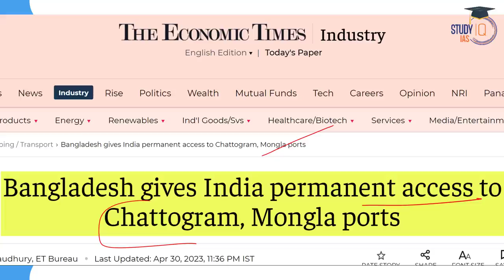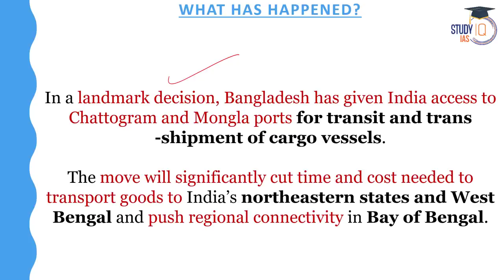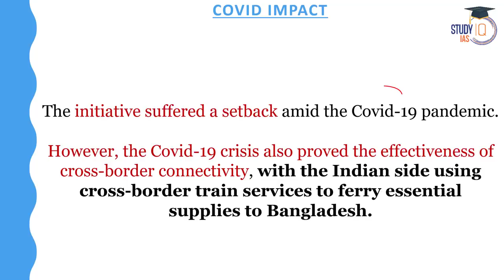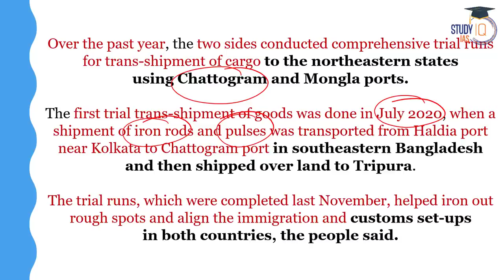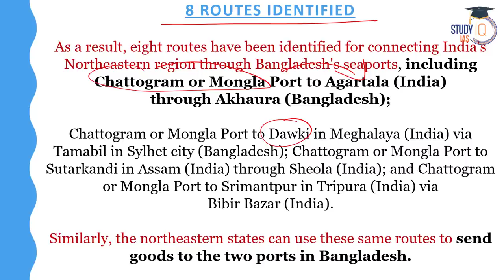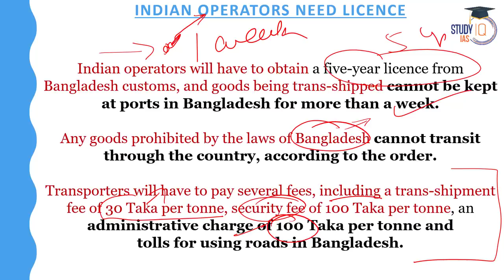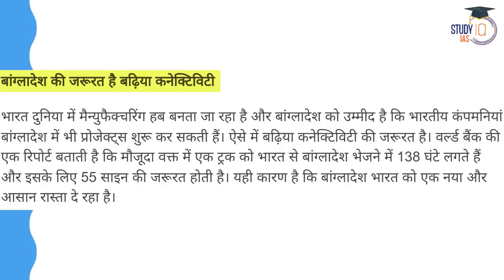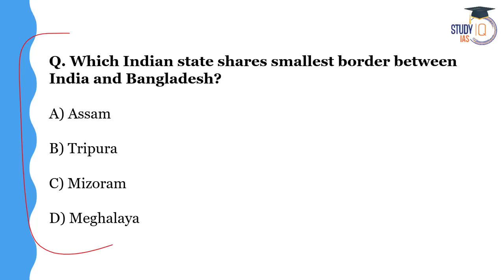Bangladesh gives India permanent access to Chittagong port | Mongla ports | China | StudyIQ | UPSC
Bangladesh gives India permanent access to Chittagong port | Mongla ports | StudyIQ | UPSC
Bangladesh has given India permanent access to Chittagong port to enhance connectivity between the two countries. This move will boost trade and commerce and strengthen the relationship between the two nations. This video provides all the necessary details regarding the agreement and its implications.

UPSC IAS LIVE Prelims to Interview (P2I) 2024 Batch 4 - join now

Batch Starting on 11th May 2023 | Batch Timing 6:00 PM

Admissions Closing on 3rd May' 2023  | Timing - 7:00 PM

Batch Started on 21st April, 2023 | Class Timing -1:00 PM

Batch Started on 21st April, 2023 | Timing - 1:00 PM

Batch Started on 22nd April 2023 | Daily Live Classes at 8:00 AM